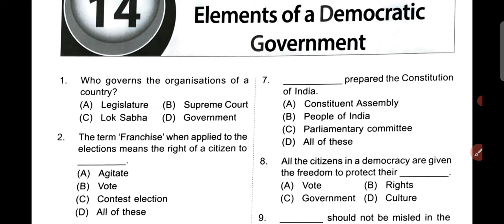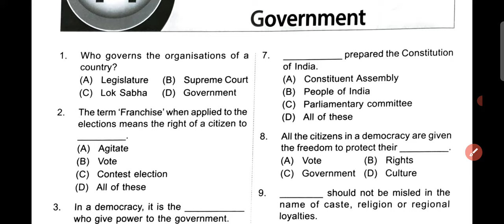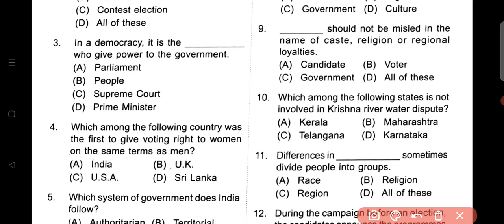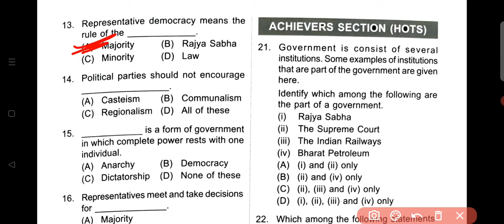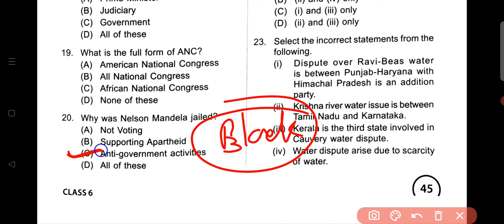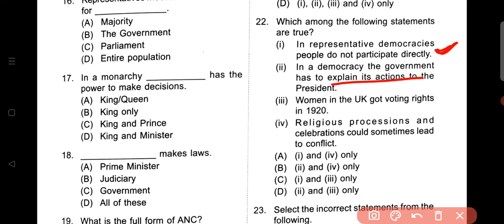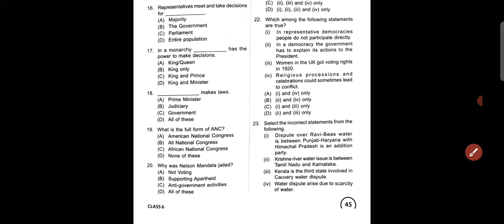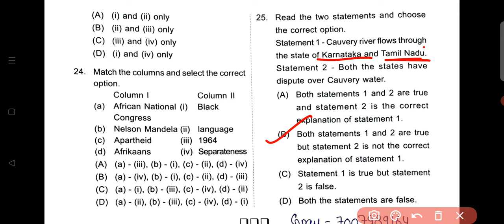ISSO- Social Studies Olympiad Class - 6 | C - 14 | Government and key elements of a Democratic Govt.